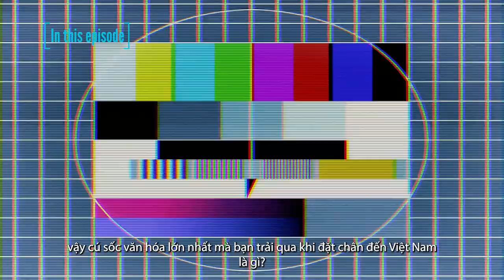Mối quan hệ giữa Châu Phi và Việt Nam như thế nào? THE RELATIONSHIP BETWEEN AFRICANS & VIETNAMESE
*Các bạn hãy ủng hộ Nam bằng cách đóng góp và theo dõi tất cả các trang mạng xã hội của Nam nhé: 👍

Sản phẩm này chỉ nhằm mục đích giải trí, bất kỳ sự tương đồng với bất kỳ ai và bất kỳ nội dung tấn công tiềm năng nào đều rất đáng tiếc và không bao giờ có chủ ý.

We will not be responsible for any information/ content released outside of this site.